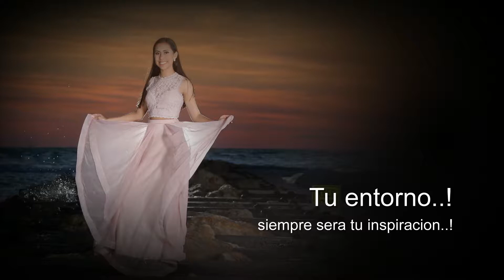Quinceanera Bradenton Sarasota Florida Godox ad600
2019 Now Booking, empieza una nueva aventura, en alguna ciudad, en algun destino..! Pm for details, Quinceaneras, Weddings, Matermity..!
Destination Photographer
Bradenton Florida + Destination..!